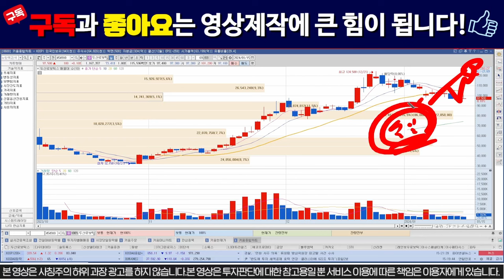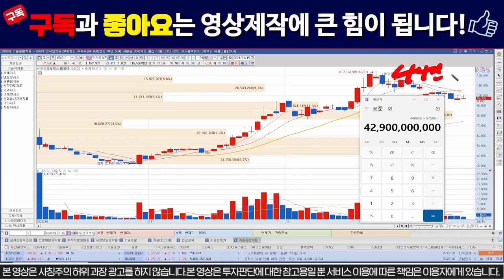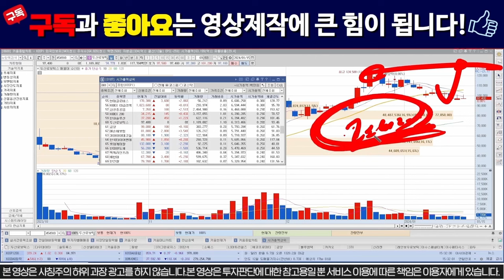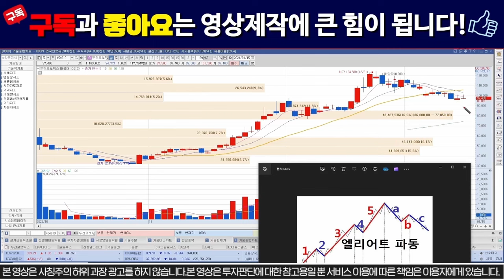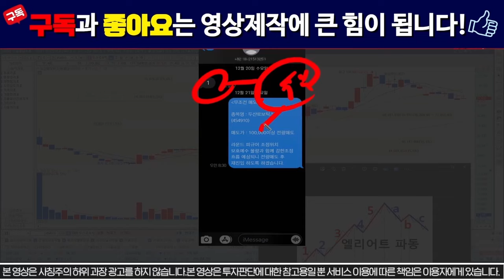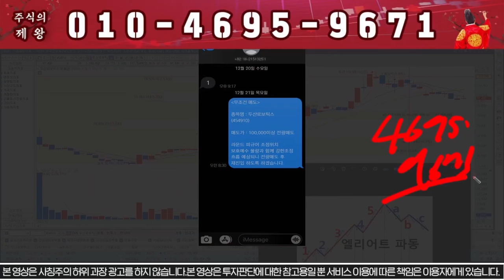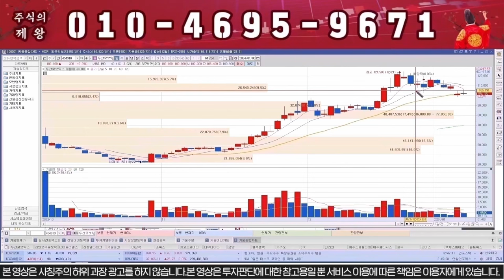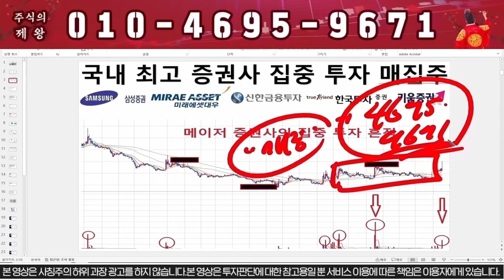[두산로보틱스] 4000억 실탄, "여기"에 풀립니다!!! 로봇관련주